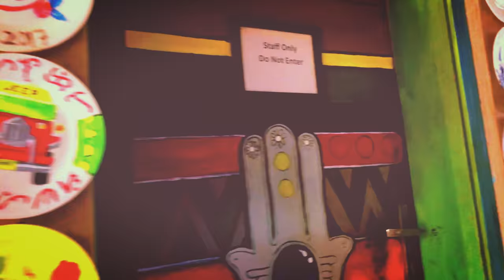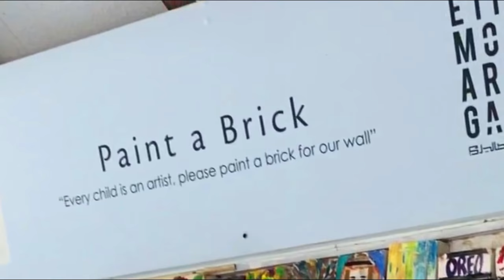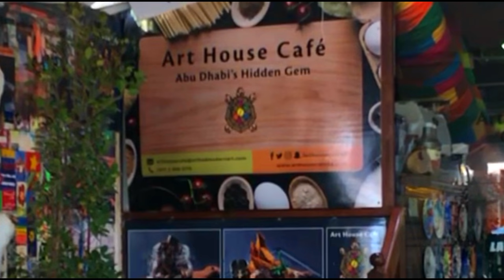ART HOUSE CAFE || An Instagrammable Cafe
PLEASE WATCH IN HD
Art House Cafe - Abu Dhabi City

A colorful eatery at Etihad Modern Art Gallery offering coffee, tea, organic salad, burgers & wraps.
Paint on plates and bricks for a relatively affordable price! ♥

Address: Etihad Modern Art Gallery, Bateen Area, Villa No 4 - 4 Al Falah St - Abu Dhabi

Operating Hours:
9 AM - 12 AM Daily

・Gears Usually Used・
VLOGGING CAMERAS: Canon G7X MARK II / iPhoneX / Huawei Mate20Pro